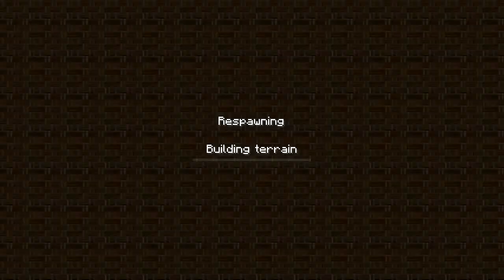Let's Play Minecraft together #027 [Deutsch] [HD] - Auf in den Nether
«Minecraft 1.2.5»

«LET'S PLAY Minecraft 1.2.5»
Kommentiertes Gameplay von HerrBlaze.

Texture Pack:
Honeyball MeineKraft Texture Pack 64x64 Royal 2.1

Mods:
Rei's Minimap
OptiFine HD